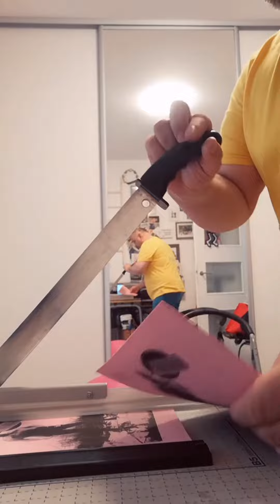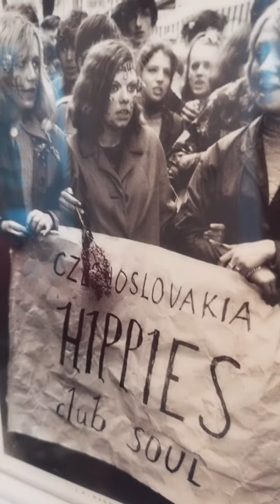This summer comes Twist & Shout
The making of my summer & sun & fun zine for my friends